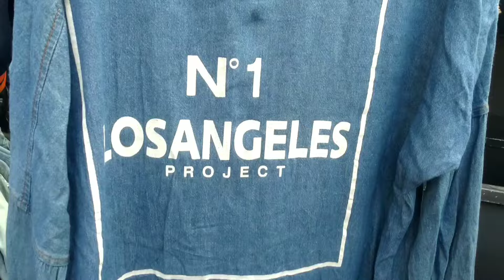Sidak pasar thrifting tugu pahlawan surabaya pasca lebaran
Pasar thrifting terbesar di surabaya lokasi jalan pahlawan atau pasar tugu pahlawan surabaya
buka setiap hari mulai 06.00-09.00